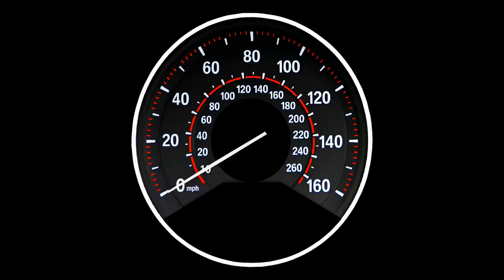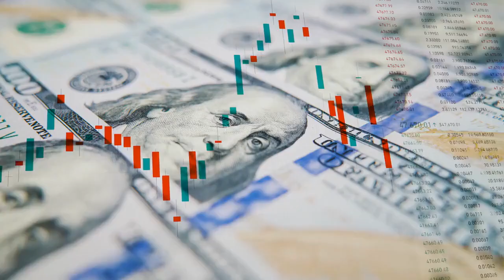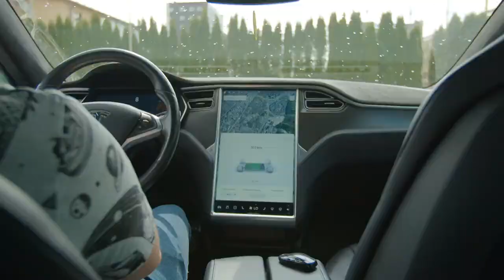New Tesla Model 3 2023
Unveiling the Shifting Terrain of Electric Mobility
In a realm where innovation knows no bounds, let's turn our gaze to the dazzling evolution of electric vehicles—a landscape that is as captivating as it is dynamic.
Picture this: The Tesla Model 3, a masterpiece conceived by Tesla's visionary prowess, emerges as the embodiment of both affordability and unwavering popularity within their illustrious lineup. Since its grand debut in 2017, it has etched its indelible mark as a true triumph, seamlessly interweaving itself into the very tapestry of our daily commutes. Beyond being a mere automobile, the Model 3 unfurls as a conduit to boundless exploration, boasting a remarkable range of over 300 miles. With this astonishing capability, it metamorphoses into a catalyst for urban escapades, while effortlessly extending its dominion to the expansive realm of cross-country odysseys. And here's the secret sauce: Tesla's expansive network of rapid-charging stations—scattered across the nation like constellations—fuels this electric revolution.Gather 'round, for the Model 3 extends an unwavering invitation to those embarking on their electric adventure. Within, a spacious sanctuary awaits, a realm of comfort to envelope you on every ride. But it's not just about comfort; it's a symphony of agility and acceleration, culminating in an experience that's irresistibly captivating. Yet, a symphony requires an orchestra, and the Model 3 now shares the grand stage with a troupe of remarkable contenders. Imagine the BMW i4, a marvel that radiates elegance; the Ford Mustang Mach-E, a powerhouse exuding unbridled might; the Hyundai Ioniq 5, a beacon of innovation; and the Polestar 2, a boundary-pushing visionary. These avant-garde electric marvels have shaken the very foundations of our perception, casting a dynamic spell that ensures the Model 3 is no longer the solitary star on this electrified horizon.
Now, dear traveler of knowledge, venture forth and explore the depths of the Expert Rating that awaits below—a gateway to enlightenment, forged through the meticulous evaluation of our astute test team. Here, you'll unravel the intricate layers that compose the 2023 Model 3, a symphony of technology, design, and performance that echoes through time and space.